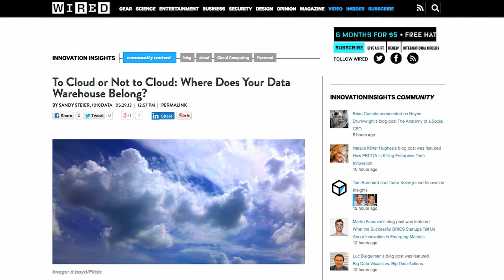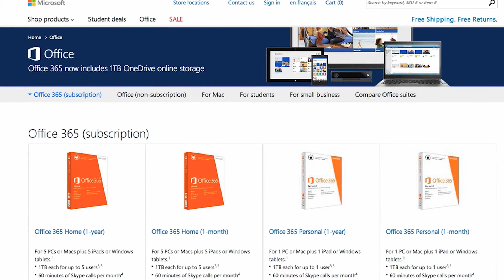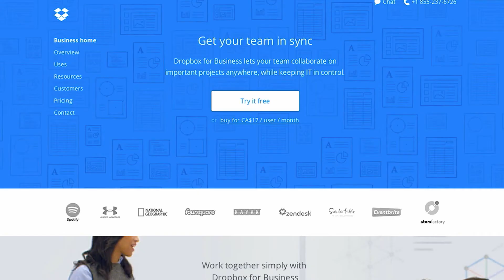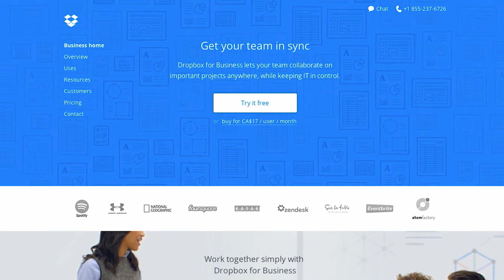GC16 To Cloud or Not to Cloud?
AJ and Andy have their heads in the clouds where they discuss the pros and cons of using cloud storage.

Do you feel like your data is safe in cloud services? What kind of back up do you use?

Engage with us here on YouTube or on our website. Talk to us and explore new technology

Trusted by millions of people, GetConnected TV and Radio Show is one of North America's leading sources for technology.